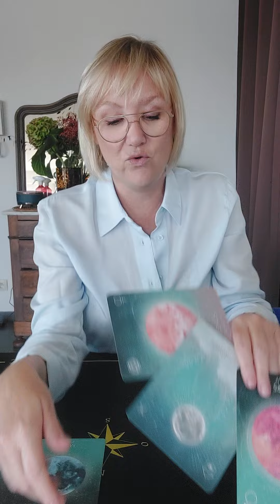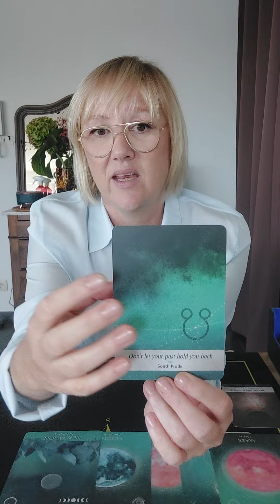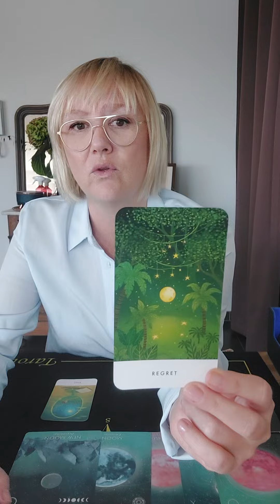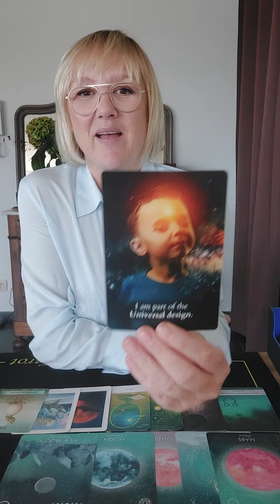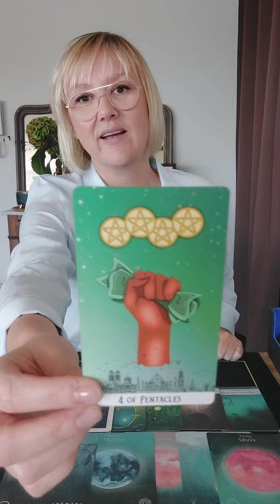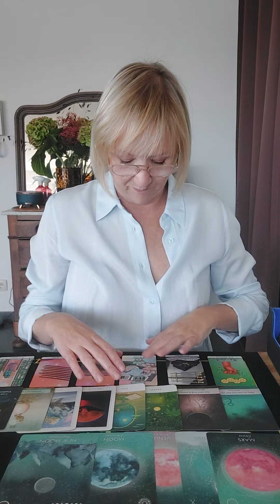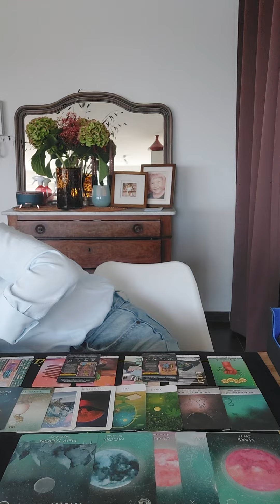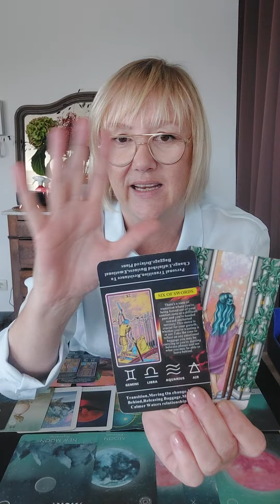🌘BOOGSCHUTTER - ZonEclips Reading - Je Bent DEEL Van Een Groter Plan🌏kaartreading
💥Je kan mij ook steeds steunen door een SUPER THANKS te kopen: Dit doe je door de volledige balk van de Like knop even naar links door te schollen en op "BEDANKT" te klikken🙏💕...Daar kan je via een klein bedrag aan te duiden je ondersteuning bieden 🤗💫

Donaties/Gifts worden uiterst vriendelijk ontvangen op GAIL DUTTON Rekeningnummer:
BIC KREDBEBB

Pagina Richtlijnen: Gelieve u te onthouden van negatieve commentaren. Deze pagina bestaat uit like-minded vrije en liefhebbende zielen. Negatieve commentaren worden per absoluut direct verwijderd🙏💫